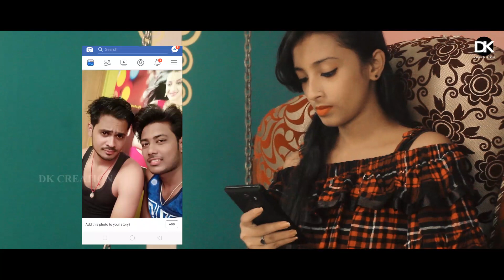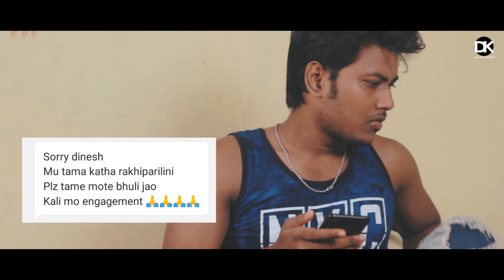WRONG NUMBER || FULL LENGTH SHORT MOVIE || VISHAL DEV || MANISHA || BIKRAM || DK CREATION PRESENTS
HERE IS THE FULL LENGHT OF WRONG NUMBER SHORT FILM.

Crew
Directed By - Dinesh Karunya & Bikram Panda
Assistant Director - Vishal Dev , Tanmay Nimala
Dailouge / ScreenPlay / Direction - Bikram Panda / Dinesh Karunya
DOP - Tanmay Nimala
Camera - Tanmay Nimala & Dinesh Karunya
Edit - Dinesh Karunya & Tanmay Nimala

Cast -   VISHAL DEV
             BIKRAM PANDA
             MANISHA BISWAL
             SWAGAT KU SAHOO
             NIRANJAN KHUNTIA

Dk CREATION PROUCTION.

We Want To Show Our Best Cinematography On Our Short Films  & Cover Video Songs.

Do Share Your Views , So We Can Make It Better.